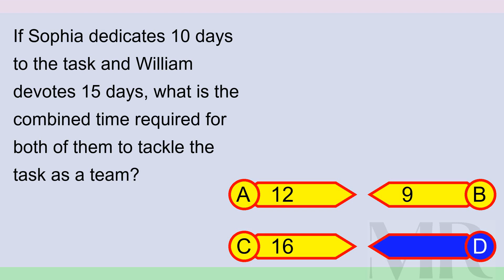Brain Teaser MCQ X 09May24 0540